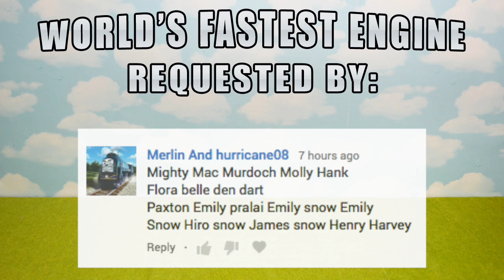Hank and Murdoch's World's Fastest Engine 149: Thomas and Friends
The World's Fastest Engine 149 requested by: Merlin And hurricane08

Welcome back to the Trainground. Thomas and Friends TrackMaster racing in this World’s Fastest Engine race number 149. May the fastest train win!